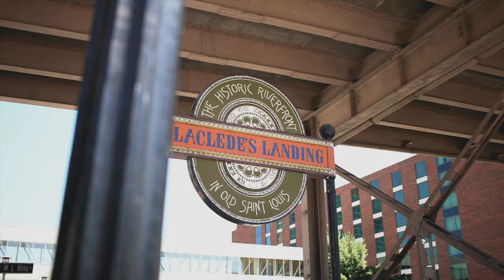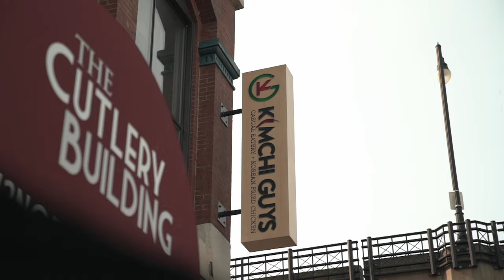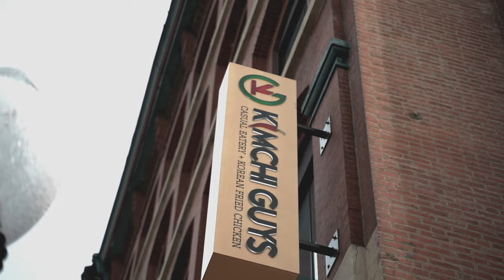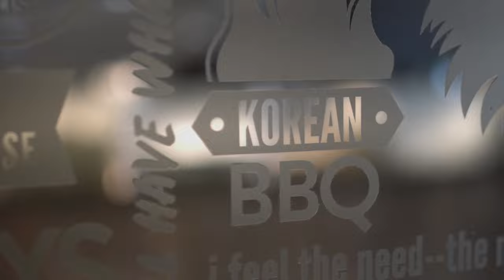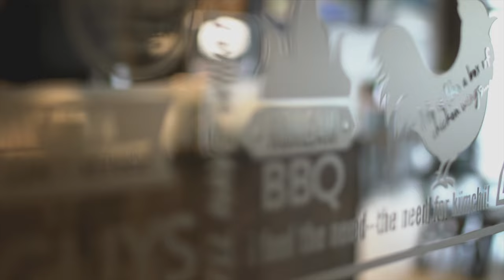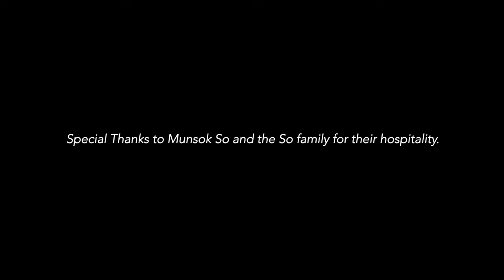St. Louis' BEST Restaurants | Food is Love with Chef Lasse Sorensen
In the first episode of Food is Love, Danish American Chef, Lasse Sorensen learns about Korean culture in St. Louis by exploring the food at 'Kimchi Guys', owned by Korean American Munsok So. Lasse learns to make kimchi and has a traditional Korean home meal.

This six-time Emmy-nominated hit docuseries follows Danish American Master Chef, Lasse Sorensen who is on a mission to find the heart behind the meals of the most celebrated restaurants, eating his way through different neighborhoods. Each story demonstrates the universal truth that Food is Love.